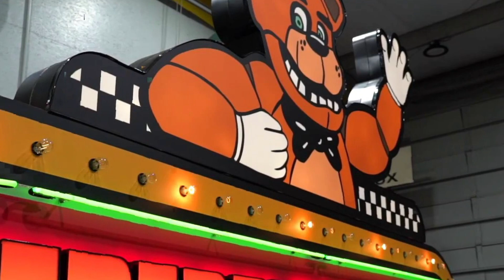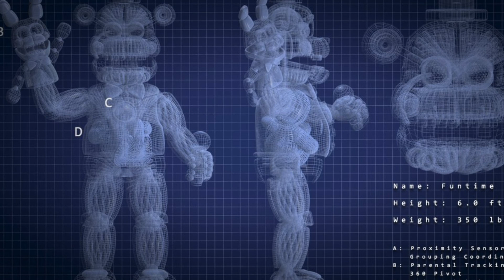Top 10 Scary Reasons William Afton Deserves to Suffer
William Afton is the literal Devil of FNAF. He’s the reason everything goes wrong, he’s the reason everyone around him gets hurt. His negligence even gets his kids all killed in different ways. So out of all the horrible things he’s done, why should he be kept alive? Because killing William Afton, purpleguy, springtrap, burntrap, scraptrap, whatever you wanna call him would be a mercy. That’s what we’re exploring in today’s top ten list of the Top 10 Scary Reasons William Afton Deserves to Suffer. Let’s do it right now on Top 10 Gaming!

Timecodes:
0:00 - Intro
0:25 - Sociopath
1:17 - Creating Vanny
2:13 - Always Comes Back
3:00 - Mysteries
3:55 - Springlock Bonnie
5:00 - Cavities
5:43 - Charlie Emily
6:33 - Missing Children's Incident
7:18 - Elizabeth Afton
8:34 - The FNAF Animatronics